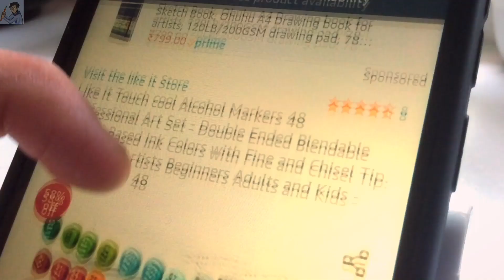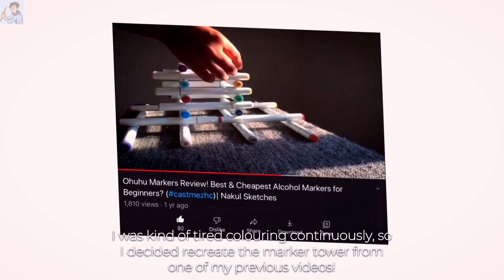Making An Artwork With Touch Cool Markers - Better Than Copics?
In this video I’ll be reviewing Touch Cool Markers!
I recently bought a set of 60 markers, and made a Macaw doodle with it!
Had a lot of fun making this one :)

Vic Sage - Thousand (feat. Futuristic)
Benj Heard - Pray You Away

Drawn, filmed and edited by Nakul Sarath